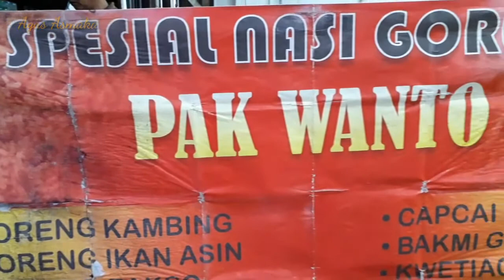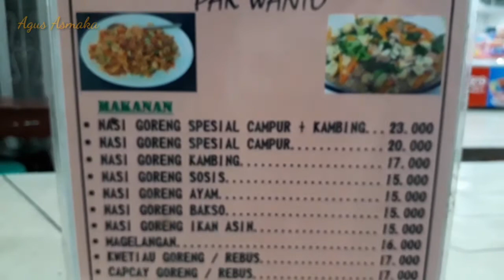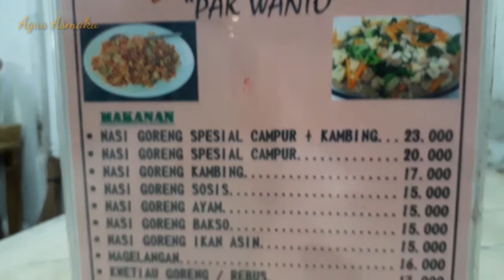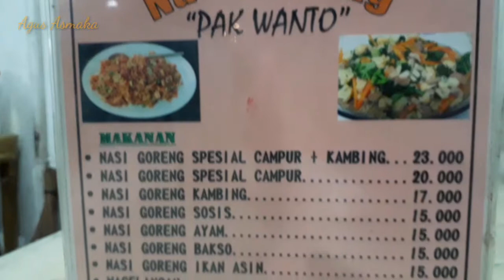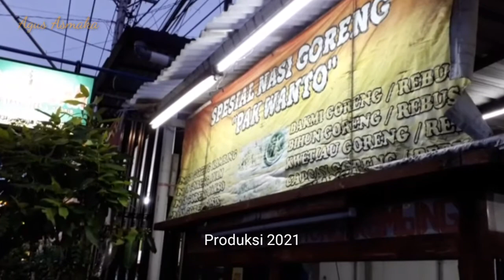NASI GORENG PAK WANTO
Halo, siapa yang tak mengenal nasi goreng, di video kali ini saya mencoba memahami  makna daripada nasi goreng, makanan sederhana yang bisa dinikmati siapa saja, baik orang miskin maupun orang kaya baik kalangan marginal maupun papan atas, kalangan rakyat jelata maupun bangsawan, sepiring nasi goreng yang tersaji bisa memperlancar mulusnya diplomasi. tak hanya soal rasa namun sebagai harga diri bangsa. konon makanan legendaris ini sudah ada di Tiongkok sejak beratus ratus tahun yang lalu, entah bagaimana ceritanya makanan ini bisa  sampai ke Indonesia dan menjadi ciri khas Indonesia dalam kancah Internasional, sebut saja nasi goreng maka kamu di negara manapun akan mengenal makanan ini, walaupun dengan jenis atau tipe yang berbeda, namun nasi goreng tetaplah nasi goreng, dalam setiap adukan sang juru masak mengandung makna yang dalam.  " Buatkan Aku Sepiring Nasi Goreng"